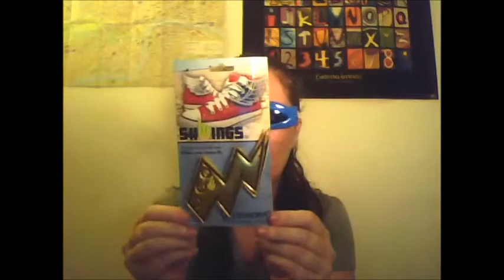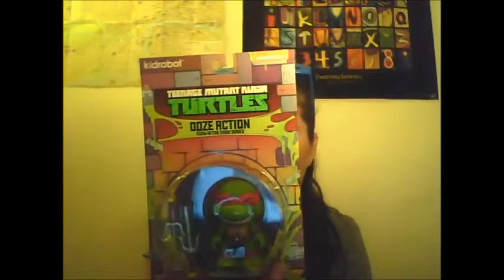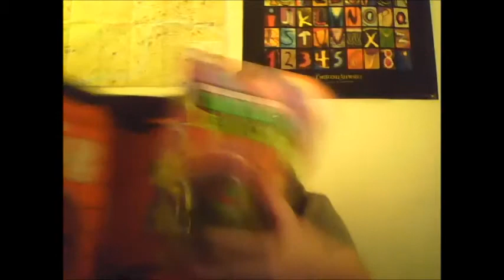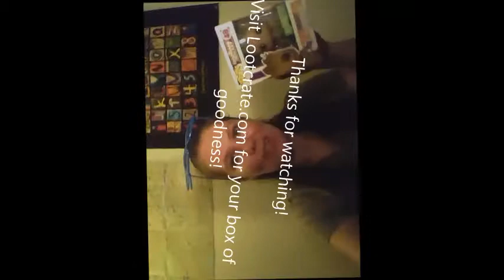Unboxing!: Lootcrate (August 2014)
Use this link to get your very own box of goodness
I receive my second Lootcrate full of geeky goodness! Watch as I share with you what's inside. This months theme is Heroes.

Go to Lootcrate,com to see what is in store for the future!